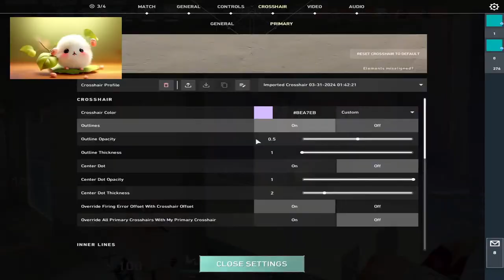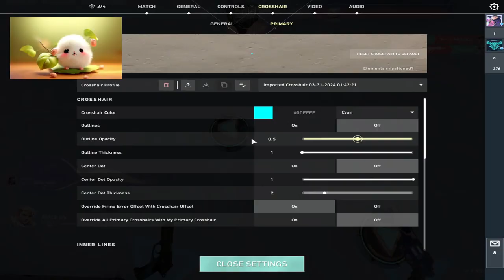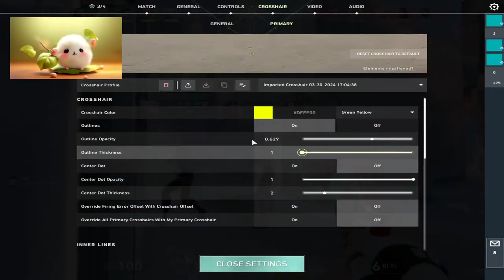Clove Main | Road To 500subscribers | Valorant Live India Harshad Plays